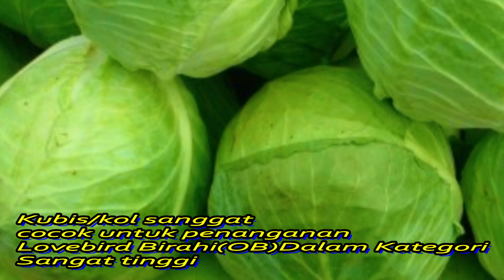Cara Turunkan Lovebird OB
Cara Turunkan Lovebird OB. Kicau mania saking hebatnya mereka mengerti kalau burung lovebirdnya birahi, maka tidaklah susah mereka memberinya makanan yang dibutuhkan untuk menstabilkan atau menurunkan birahi burungnya,seperti memberikan beberapa sayuran dan beberapa daun lainya agar burung dapat berkerja maksimal jika dilombakan